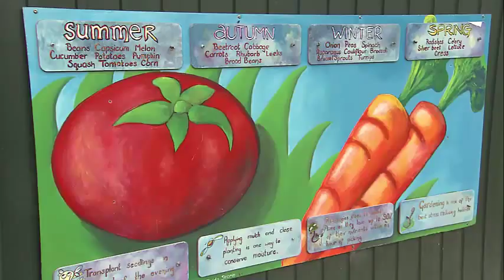In the Garden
In October 2015 local gardening identity Kim Syrus came to visit and see some of the great things we're doing in in our council area.